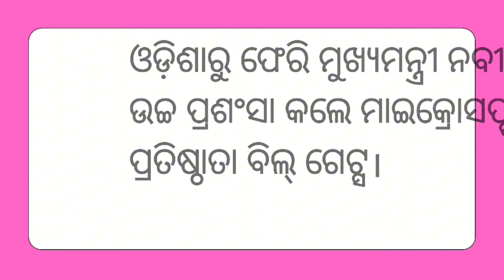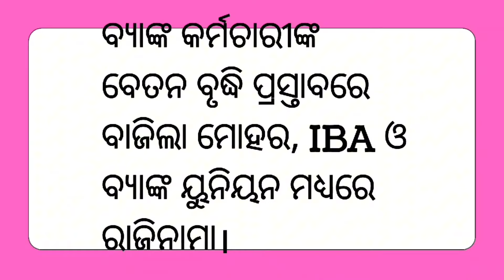ଆସନ୍ତୁ ଜାଣିବା ଆଜିର ଖବର କେବଳ ଏକ ମିନଟରେ